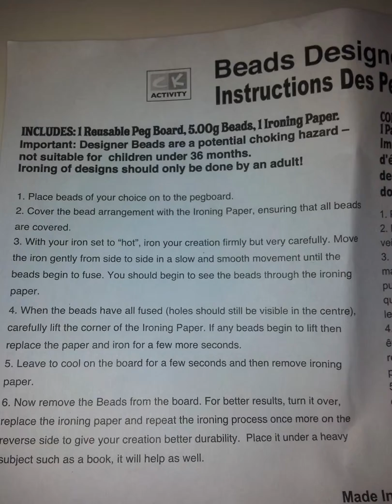Dollar Tree Boxed Crafts for Kids